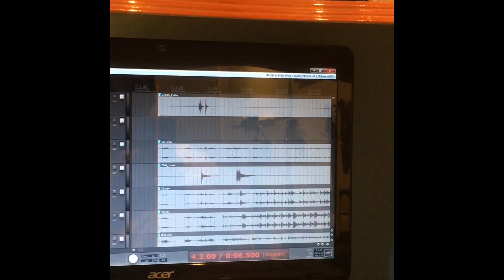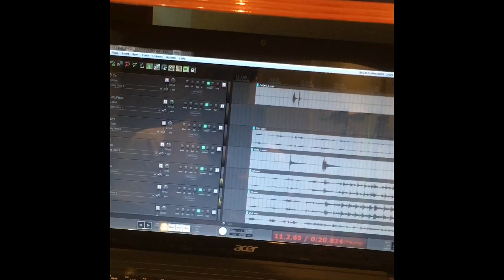Beto Lins - Finalização de mais uma produção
(C) 2025 MBA Studios Records, a division of Beto Lins Music Entertainment